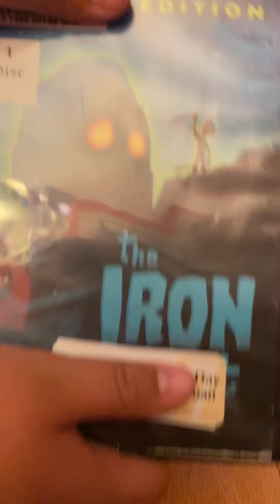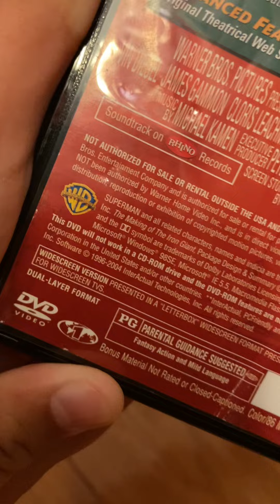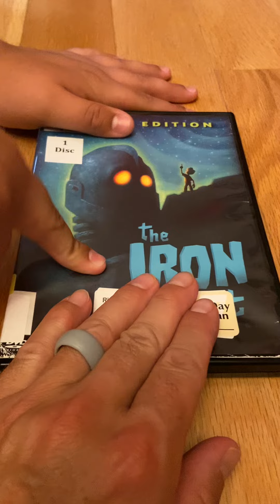Warner Bros. “The Iron Giant” - 2004 Special Edition DVD Review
This is a review of the 2004 Special Edition DVD  of Warner Bros. Pictures’ 1999 Animated Masterpiece, “The Iron Giant.” This film is based on the book, “The Iron Man,” by English writer Ted Hughes. The book was published in America under the title “The Iron Giant” to avoid confusion with the Marvel Character, “Ironman,” which appears in comics and movies. The film was the feature directorial debut of Brad Bird, who directed great animated films like “The Incredibles,” and “Ratatouille,” from Pixar Animation Studios. The film takes place in the 1950s, in a little seaside town in Maine. It follows an 11 year old boy named Hogarth Hughes, who was raised by his single mother. His mother works as a waitress at a local diner. One night a fifty-foot metal man called, “The Iron Giant,” lands in the sleepy little seaside town. The Giant lives near Hogarth’s house. Unfortunately, a paranoid government agent is on the hunt for this mysterious metal man, with intent to destroy it. Will Hogarth and the Giant be able to stop this government agent, find out in Warner Bros. Pictures, “The Iron Giant.” 🤖🦾🦿🌊☀️🏖️🏝️